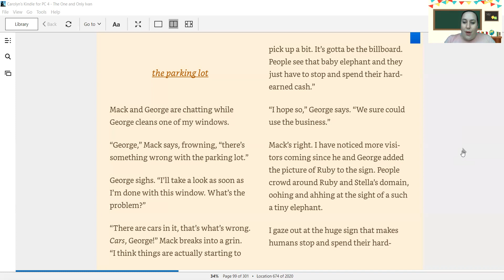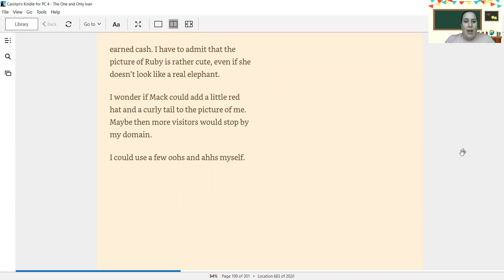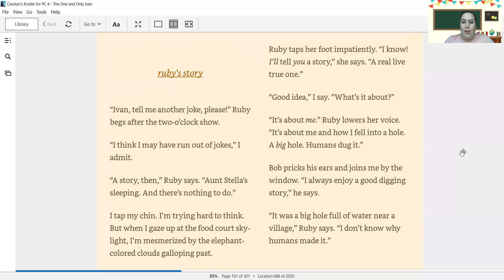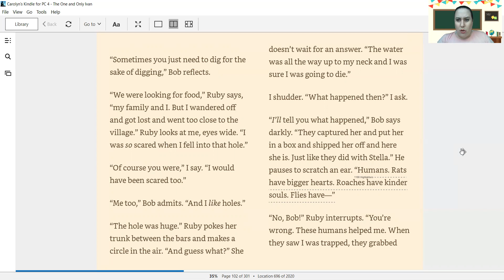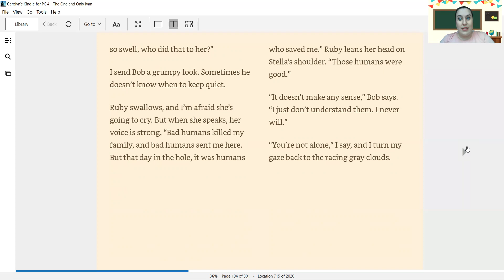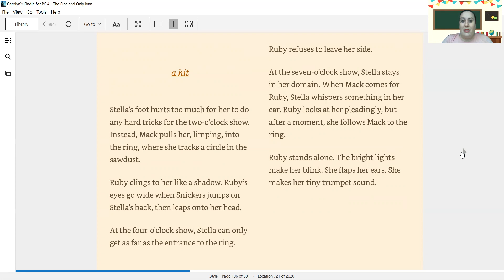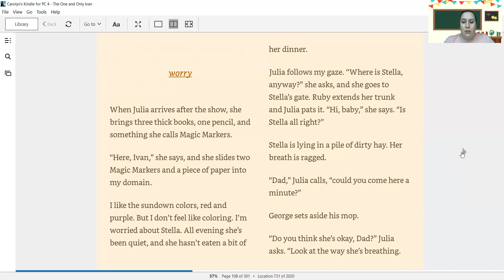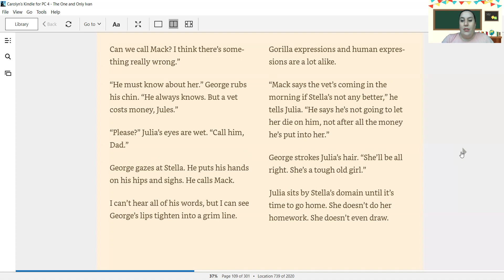Read aloud of The One and Only Ivan (Part 6)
Chapters read aloud: The Parking Lot, Ruby's Story, A Hit, and Worry